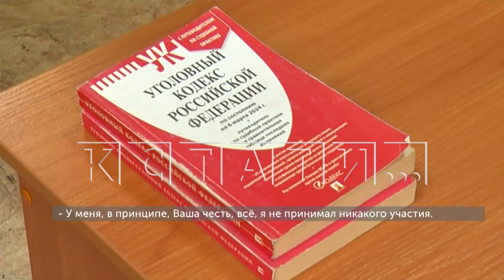Одному из 4 бандитов с оружием и удостоверением ФСБ, ограбивших инкассатора, вынесен приговор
Одному из 4 бандитов, ограбивших с оружием и поддельным удостоверением офицера ФСБ, инкассаторов вынесли приговор. Дело в том, что один из четверых пустился в бега, а двое других ушли прямо во время суда на СВО. Приговора ждал только он один и вину он отрицал.